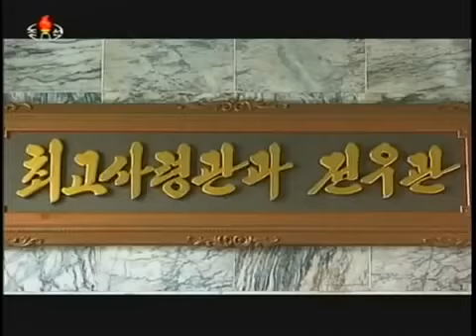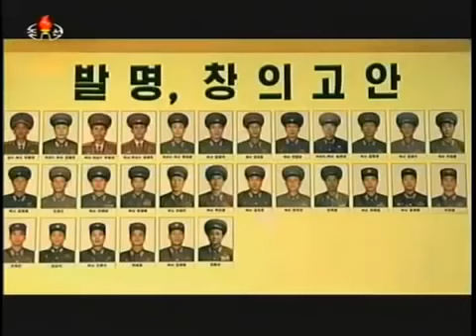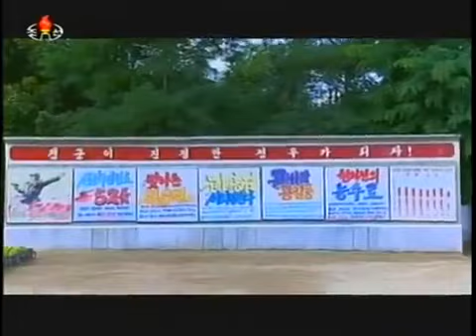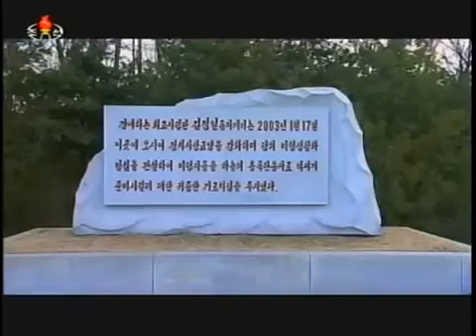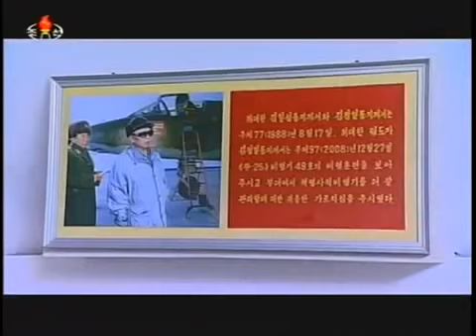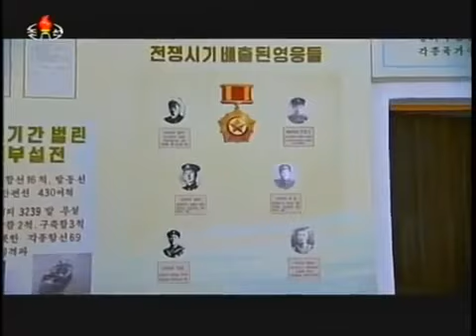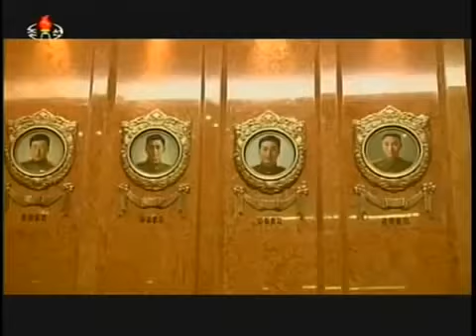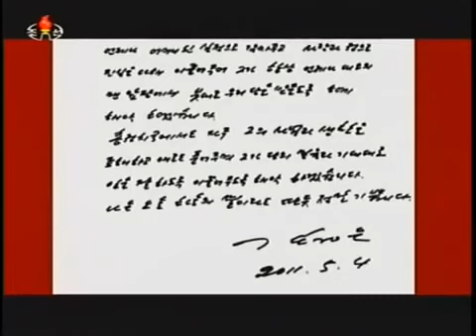Great Comrade Kim Jong Un North Korean TV Documentary on Kim Jong Un1